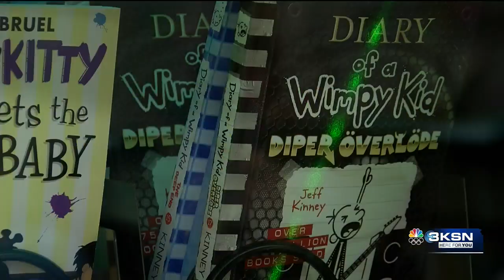Derby elementary school gets vending machine, and it is not for food or drinks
Tanglewood Elementary, a Derby Public School, revealed its book vending machine to its students on Wednesday